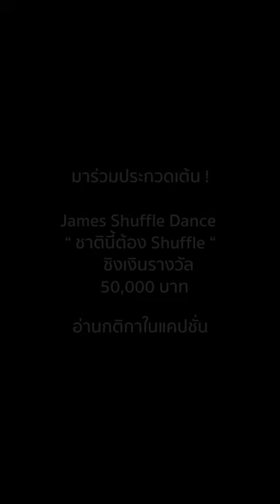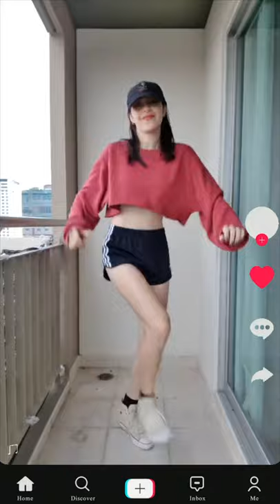พรุ่งนี้หรือชาติหน้า (Official MV) Vertical version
James Shuffle Dance Contest !
ประกวดเต้น Shuffle กับเพลง
”พรุ่งนี้หรือชาติหน้า”ชิงเงินรางวัล  50,000บาท

กติกา
   2  ไม่จำกัดอายุ , เดี่ยวหรือทีมก็ได้
   3  เต้น Shuffle เลือกเพลง”พรุ่งนี้หรือชาติหน้า”จากคลัง Tiktok
4 โพสคลิปลง Tiktok ติดเเท็ก @JamesRuangsak และใส่

เกณฑ์การตัดสิน
คะเเนนจาก 2 ส่วน
1 จากคณะกรรมการ  50%
2 จากยอดวิวและยอด Like ในคลิป 50%

ประกาศรางวัลผู้ชนะ มอบรางวัลเงินสด 50,000บาท
15 มิถุนายน 64   ที่เพจ FB เจมส์ เรืองศักดิ์

พรุ่งนี้หรือชาติหน้า (Official VDO) Vertical version
Artist James Ruangsak
Album Day One
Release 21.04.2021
The first Vertical MV in Thailand .

Credit
เพลง       พรุ่งนี้หรือชาติหน้า
ศิลปิน      เจมส์ เรืองศักดิ์
อัลบั้ม      Day One
เนื้อร้อง    เนติ  ผ่องพุทธคุณ(โน๊ต เนติ) & เจมส์ เรืองศักดิ์
ทำนอง     อภิชาติ  พรหมรักษา( หมู บิ๊กแอ๊ส)
เรียบเรียง อาทิตย์  ชัยชนะ (TONG APOLLO)
Mix&Mastering     TONG APOLLO

MV
Director James Ruangsak
Creative Art Rommaneeya
Choreographer เอกชัย ตอรบรัมย์